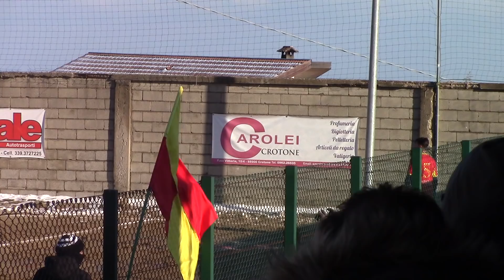Stagione 2018/2019 Caccurese - San Mauro 2-1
Sconfitta di misura contro la capolista, in gol Aracri.